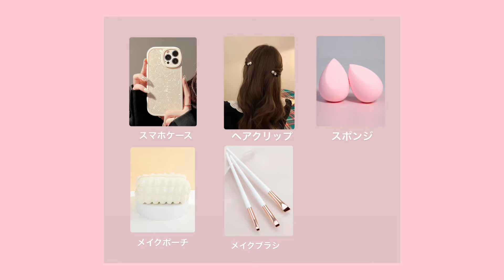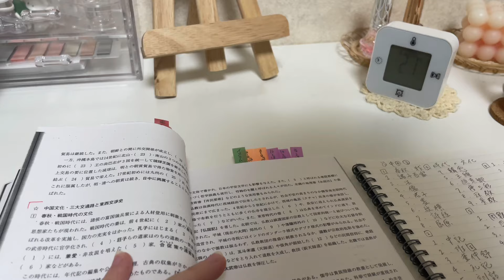【vlog】自分磨きと勉強を頑張る受験生☁️ / SHEIN購入品🤍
こんにちは ☁️
もうだいぶ寒くなって冬ですね、、北海道は何度か雪が降っています、そりすべりしたいな〜♡
最近は櫻坂46の山下瞳月ちゃんにハマっています！櫻坂メンバーみんなに愛ありますが瞳月ちゃんのダンスに惚れてしまいました🥰

寒くなってきて体調も崩しやすいと思うので体調お気をつけください、精神的にも自分のことを気にかけてあげてください。受験生はもちろん日々頑張る誰かのモチベになる動画になると嬉しいです。

優しく明るく振る舞ったとき周りから同じような優しさを期待するのは良くないと思います。それは周りの人に期待するなってことではなくて自分の情緒が人にコントロールされてしまう状況が良くないってことです。優しくした自分に拍手、優しくできなかった自分を反省。自分のことは自分でなんとかする。人間としての成長の近道だと思います。
人間関係だけではなく受験の悩みも増えてくる時期ですが無理しない程度に頑張りましょう🤍🤍

もうちょっとで年末🎍🌅受験生としての冬乗り越えるぞ〜！！！！！！
できる！がんばる！🤍
読んでくださった方もしいらっしゃったら本当にありがとうございますだいすきです
music🤍@oneul274 様